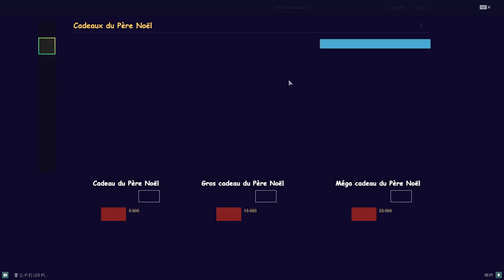Pack Opening 100 Mega conteneurs de nöel 2022. World of Warships FR. 100 Santa containers drops.